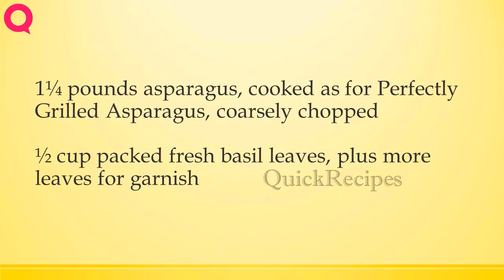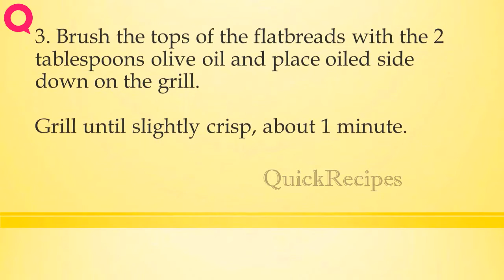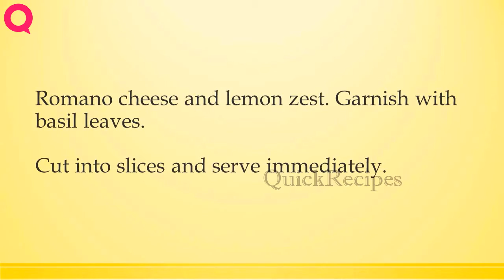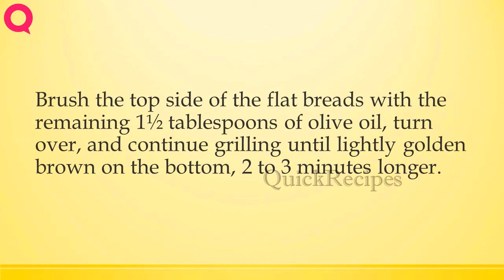Grilled Flatbread Pizza with Asparagus Pesto and Fontina